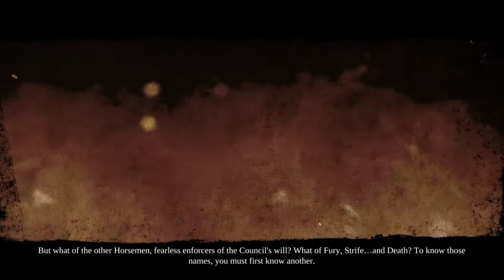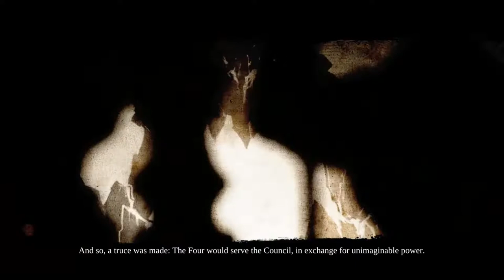Darksiders II Deathinitive Edition- Walkthrough Gameplay-[Part 1] -No Commentary[Xbox ONE | 1080p]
Darksiders II follows the exploits of Death, one of the four horsemen of the Apocalypse, in a weaving tale that runs parallel to the events in the original Darksiders game. This epic journey propels Death through various light and dark realms as he tries to redeem his brother War, the horseman who was blamed for prematurely starting the Apocalypse in Darksiders. Featuring a dramatically larger world, full weapon and armor upgrade systems as well as bigger and more challenging dungeons and vast array of new enemies and bosses, Darksiders II strives to improve on every aspect of the original hit. The Deathinitive Edition offers a visually updated version of Darksiders 2 (running in native 1080p resolution), and includes all DLCs (Maker Armor Set, The Abyssal Forge, The Demon Lord Belial, Death Rides, Angel of Death, Deadly Despair, Shadow of Death, Mortis Pack, Rusanov's Axe, Van Der Schmash Hammer, Fletcher's Crow Hammer, Mace Maximus, Argul's Tomb.) In addition to the graphic upgrade, adjustments to the game balance and loot distribution have been made.